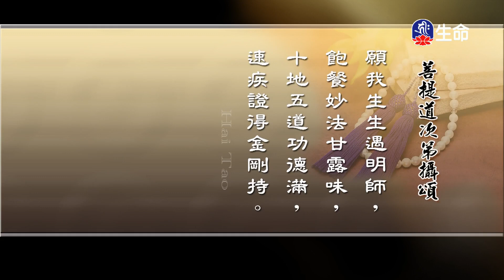菩提道次第攝頌-2_海濤法師心靈講座_(lifetv_20200715_15：15)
海濤法師心靈講座_菩提道次第攝頌。